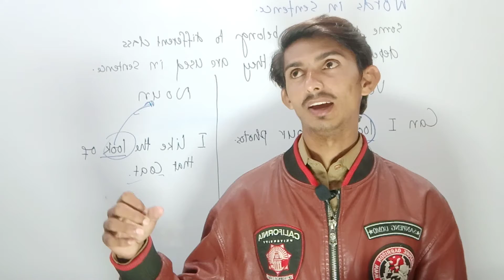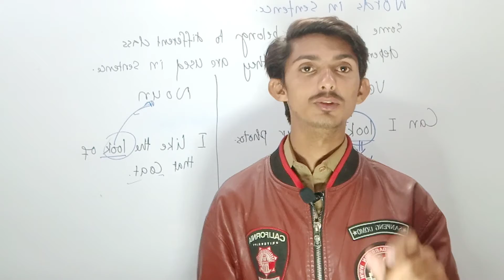Quaid-e-Azam the hero of nation.